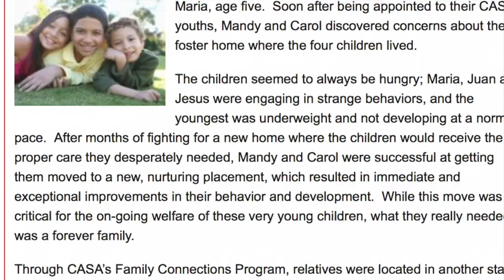Community Based Organization: CASA of Orange County